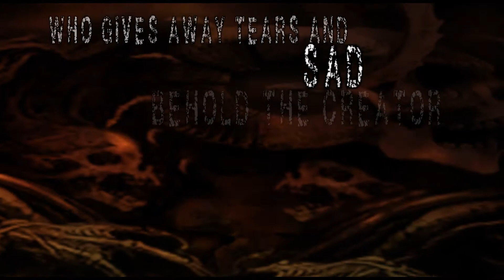IMMINENT - SCARS OF REDEMPTION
BAND: IMMINENT
EP: WORSHIP THE EMPTINESS
THEME: SCARS OF REDEMPTION
RELEASE: 2016
GENRE: TECHNICAL MELODIC DEATH METAL
COUNTRY: BOLIVIA (Santa Cruz)